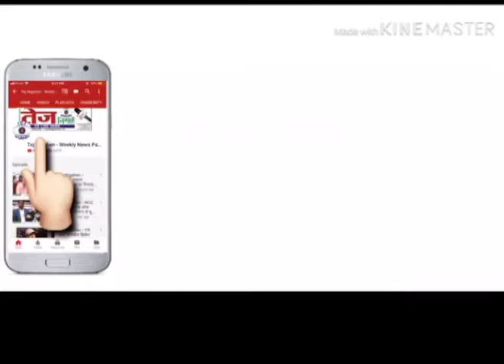Tej Nigahen :- डबल मर्डर कांड का खुलासा..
जनपद संभल के रजपुरा थाना क्षेत्र में पुलिस ने दोहरे हत्याकांड का खुलासा किया 50 लाख के पान मसाला लूट कांड के तीन आरोपियों को पुलिस ने किया गिरफ्तार. देखिए हमारी इस रिपोर्ट में.